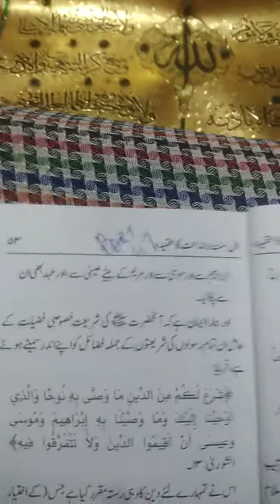AHLAY SONNAT PART